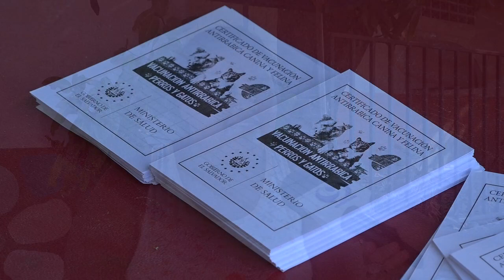CAMPAÑA DE VACUNACION ANTI RABICA PARA CANINOS Y FELINOS EN SAN RAFAEL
En el municipio de San Rafael en Chalatenango se inauguró oficialmente la campaña de vacunación contra la rabia en caninos y felinos, el personal de la Unidad de Salud organizó un desfile con la participación de estudiantes y apoyo de la alcaldía municipal, iniciando así con la jornada.